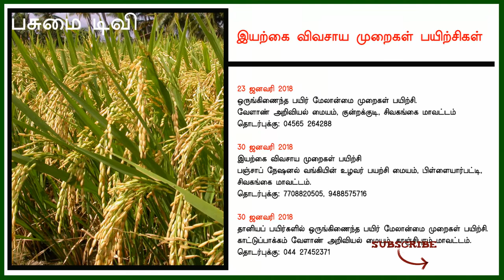ஜனவரி மாத வேளாண் பயிற்சிகள் January month training list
ஜனவரி மாதத்தில் நடைப்பெற உள்ள பயிற்சி வகுப்புக்களின் தொகுப்பு.

குறிப்பு: நிகழ்ச்சிகளில் கடைசி நேர மாறுதல்கள் ஏற்படலாம். எனவே, சம்பந்தப்பட்ட நிறுவனங்கள், அமைப்புகள் ஆகியவற்றிடம் நிகழ்ச்சியின் தேதி மற்றும் நேரத்தை உறுதிப்படுத்திக் கொள்ளவும்.